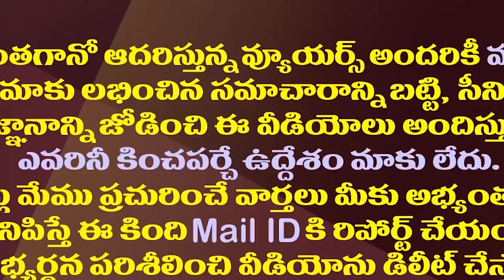మంచు మనోజ్ భూమా మౌనికారెడ్డి రెండో పెళ్లికి రెడీ| Manchu Manoj And Bhuma Mounika Second Marriage